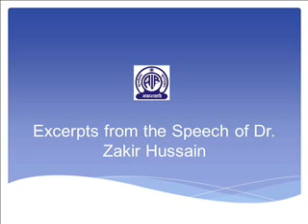Excerpts from the Speech of Dr. Zakir Hussain